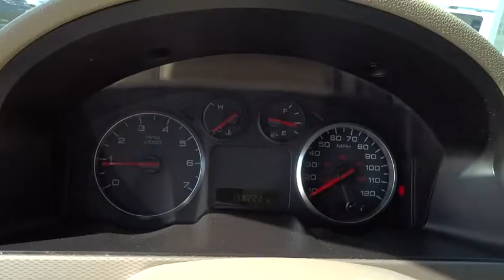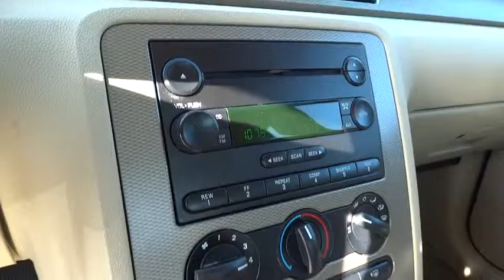2005 Ford Five Hundred Columbus, Delaware, Westerville, Gahanna, New Albany, OH K41555A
2005 Ford Five Hundred
2005 Ford Five Hundred SE - Stock#: K41555A - VIN#: 1FAFP23185G185179

Krieger Ford
1800 Morse Road